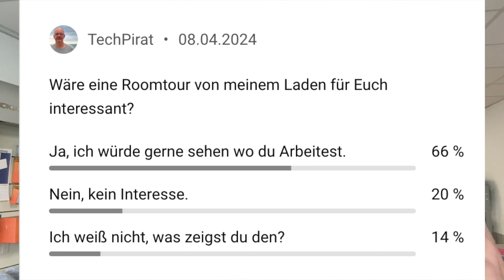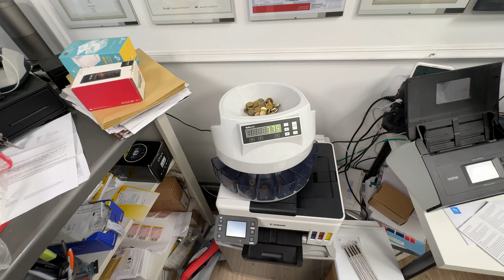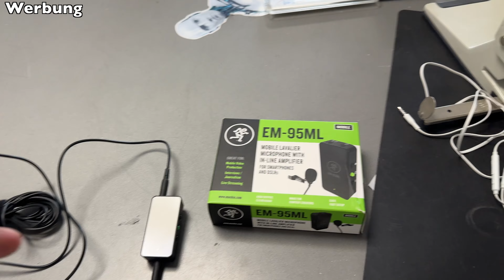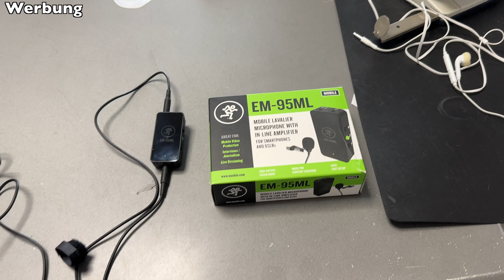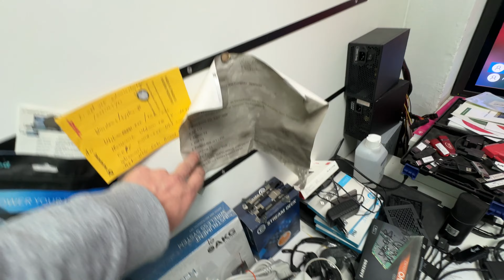Roomtour, wo arbeitet der TechPirat 😀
00:00 Einleitung
00:30 Intro
00:41 Eingangsbereich und Ausstattung
07:02 Werbung Mackie EM-95ML Lavalier Mikrofon im Test
09:33 Die hinteren Räume mit Lager
14:00 Verabschiedung und bitte nicht vergessen den Kanal zu abonnieren.

Das bedeutet, wenn ihr über einen meiner Links einen Einkauf tätigt, bekomme ich dafür eine kleine Provision. Euch entstehen dabei natürlich keinerlei Mehrkosten, sondern im Gegenteil, ihr müsst nicht lange nach meinen vorgestellten Produkten suchen und helft mir durch die kleinen Provisionen weitere Videos zu produzieren.